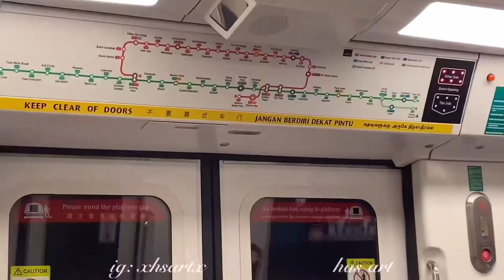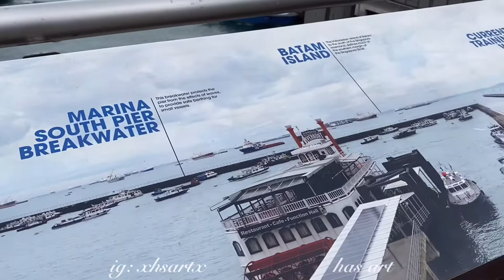VLOG #10: FISHING 🎣 @ Marina South Pier 🐠🐟🦀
Another day, another vlog! This was recorded back in 31st December 2020! Yes, i spent my new year's ave fishing with my family 💜 the best thing ever ✨ but we didn't get any fishes that day which is fine even tho it's a little sad. I have another vlog coming up, related to fishing as well. We did get something! So if you wanna watch that, stay tune! I'm editing the video so it should be out by next week 😉

See ya ✌🏻
Has Art🌹